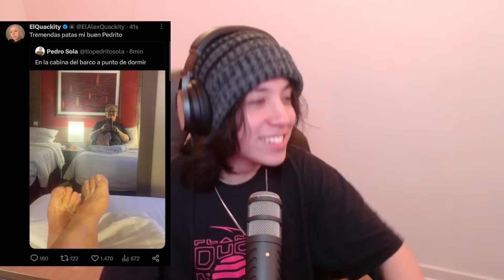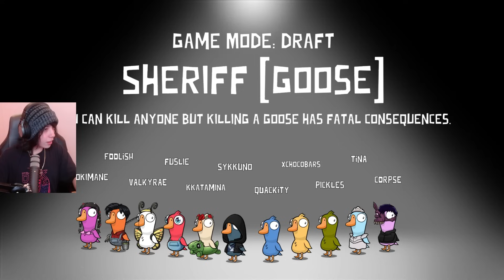Quackity Plays The FUNNIEST Among Us Clone With Friends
Quackity decides to play Among Us... Sort of.